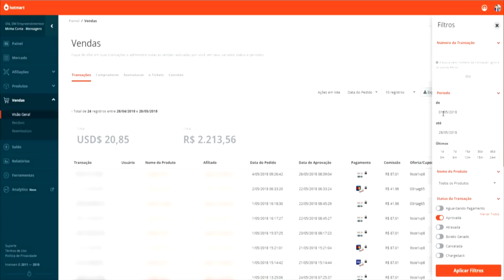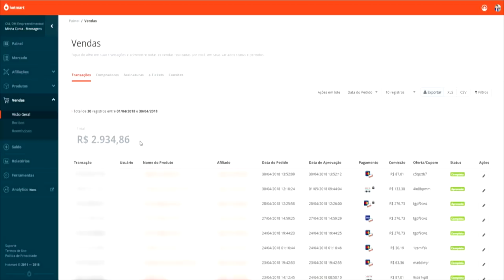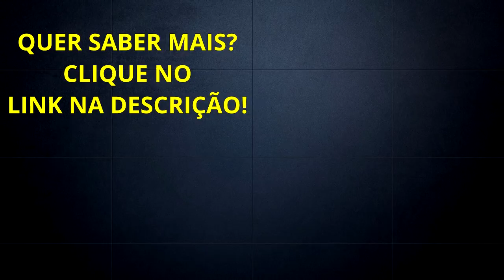Mais de R$ 22.904,00 como afiliado! 4 Dicas Afiliados Iniciantes! Diogo Mitsuda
Neste vídeo estarei falando quanto tempo dura para ter resultados com marketing digital?
Veja o vídeo para saber mais !!!

Forte abraço!
Sucesso!

Diogo Mitsuda